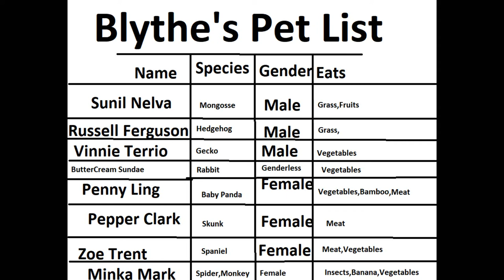Blythe's Pet List